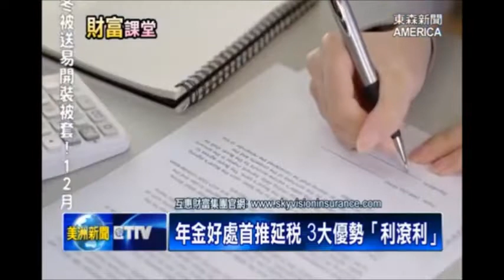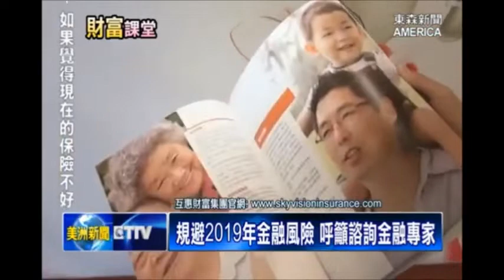長期投資+避險 「美國年金」穩健可靠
帶領全美觀眾，前瞻2019年金融市場，尋求穩健投資! 東森新聞聯手「互惠財富集團」，全新推出的「財富課堂」單元，延續第二集 完整說明，美國保單種類之後。本週繼續請來，資深保險理財專家，向觀眾解說，年金種類 與 好處。